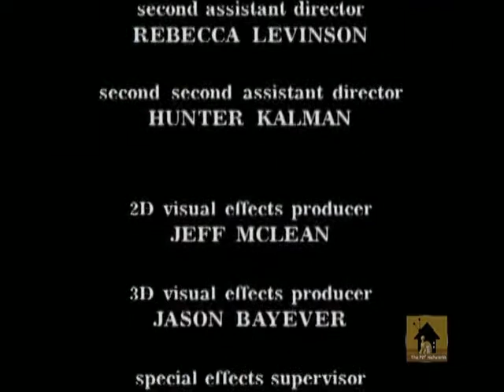100 Deeds For Eddie McDowd Season 2 Episode 8 Sick as a Dog